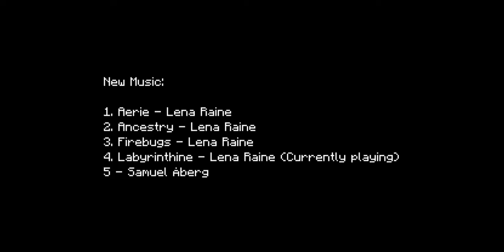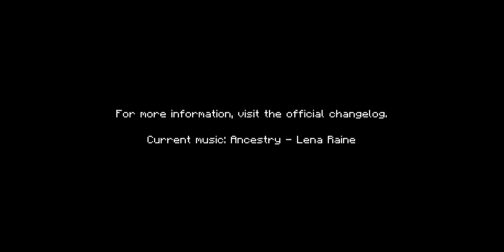Minecraft Bedrock 1.19.0 - The Wild Update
Minecraft Bedrock 1.19.0 Features:
-Mangrove Swamp
-Mangrove Tree
-Mangrove Planks
-Mangrove Fences
-Mangrove Logs
-Mangrove Wood
-Mangrove Gates
-Mangrove Stairs
-Mangrove Slabs
-Mangrove Signs
-Mangrove Door
-Mangrove Trapdoor
-Mangrove Roots
-Mangrove Propagule
-Mangrove Leaves
-Mangrove Button
-Mangrove Boat
-Mangrove Boat with Chest
-Mangrove Pressure Plates
-Muddy Mangrove Roots
-Mud
-Mud Bricks
-Mud Brick Stairs
-Mud Brick Slabs
-Mud Brick Walls
-Packed Mud
-Stripped Mangrove Logs
-Stripped Mangrove Wood
-Oak Boat with Chest
-Birch Boat with Chest
-Spruce Boat with Chest
-Dark Oak Boat with Chest
-Acacia Boat with Chest
-Jungle Boat with Chest
-Verdant Froglight
-Ochre Froglight
-Pearlescent Froglight
-Frogspawn
-Frogs (Temperate, Cold, Warm)
-Tadpole
-Bucket of Tadpole
-Allay
-Goat horns (Ponder, Sing, Seek, Feel, Admire, Call, Yearn, Resist)
-Warden
-Recovery Compass
-Echo Shards
-Music Disc 5
-Disc Fragment
-Sculk
-Sculk Shrieker
-Sculk Vein
-Sculk Catalyst
-Reinforced Deepslate
-Ancient Cities
-Deep Dark Biome
-Warden Spawn Egg
-Allay Spawn Egg
-Frog Spawn Egg
-Tadpole Spawn Egg
-Swift Sneak Enchantment (I-III)
-Renewable Clay
-New Music: Aerie - Lena Raine, Ancestry - Lena Raine, Firebugs - Lena Raine, Labyrinthine - Lena Raine, Music Disc 5 - Samuel Åberg

Removed Features:
-Copper Horns (Great Sky Falling, Old Hymn Resting, )

Canceled/Delayed Updates:
-Fireflies
-Birch Forest Update
-Archeology
-Bundles